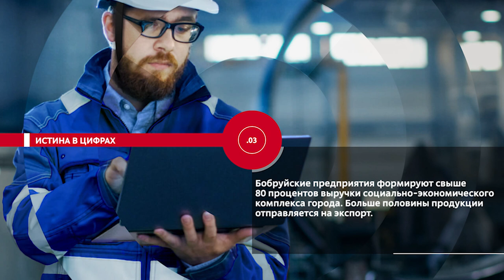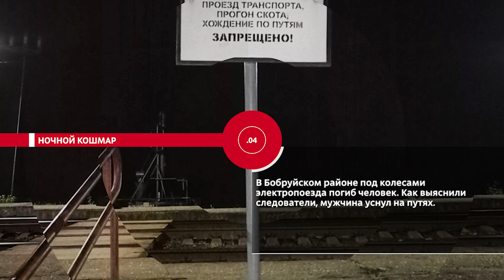НОВОСТИ ЭПИЗОДЫ 24 10 2022